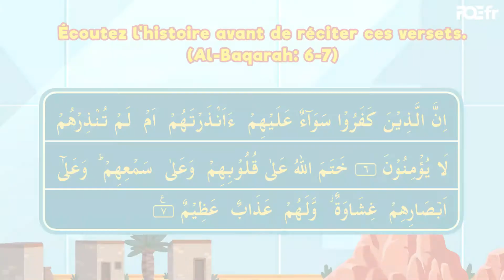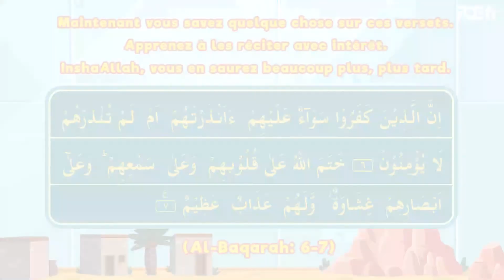Apprenons le Coran - Episode 1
Présentation du Coran aux enfants

Vidéos de FreeQuranEducation dans d'autres langues:
L'ÉDUCATION GRATUITE DANS D'AUTRES LANGUES :